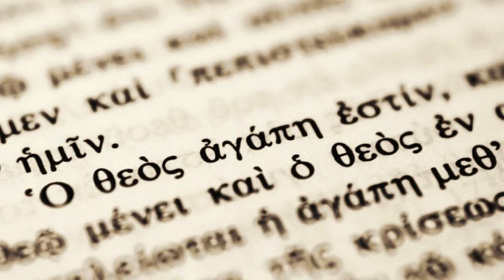PERCHÉ FURONO SCRITTI GLI EVANGELI (Breve Riflessione)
"Or Gesù fece in presenza dei discepoli molti altri miracoli, che non sono scritti in questo libro; ma queste cose sono scritte, affinché crediate che Gesù è il Cristo, il Figliuol di Dio, e affinché, credendo, abbiate vita nel suo nome"
(Giovanni 20:30-31)

CONFORTO CRISTIANO